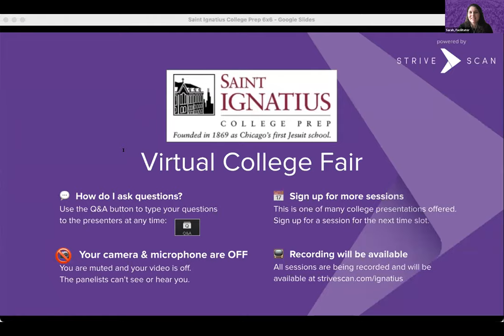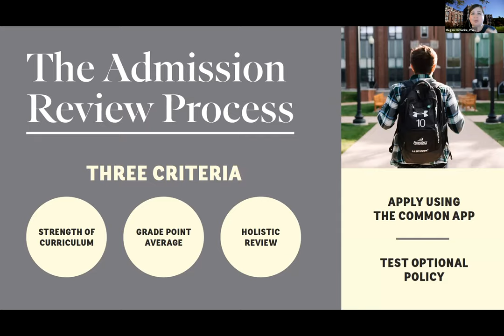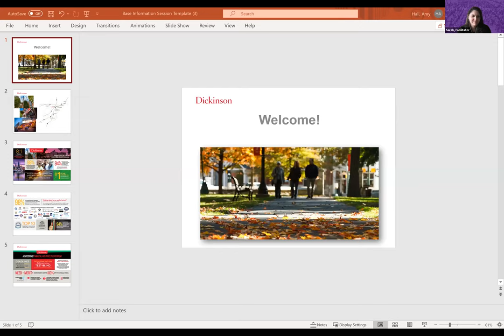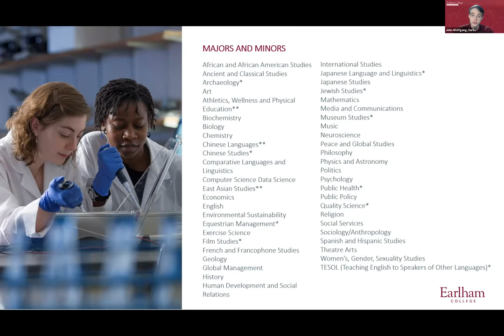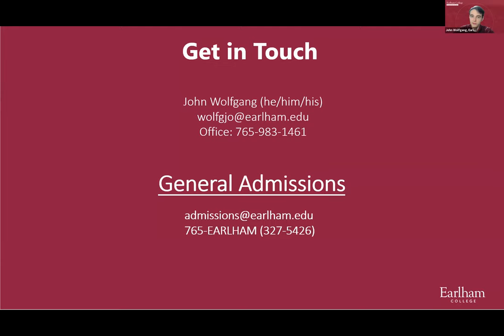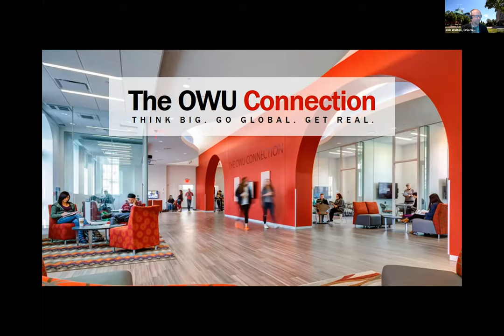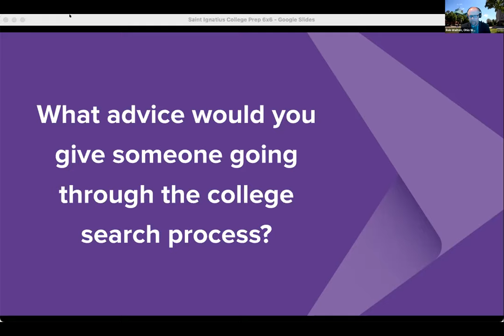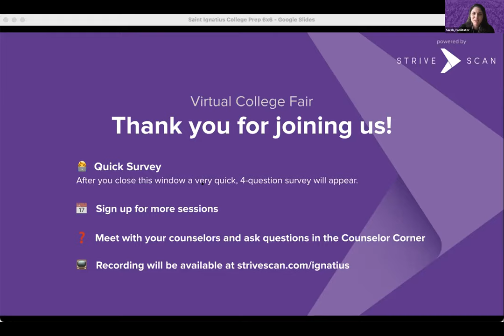Session C1 - Saint Ignatius Virtual College Fair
In this session, you will hear from the following institutions:

Providence College
Emerson College
Dickinson College
Earlham College
Wesleyan University
Ohio Wesleyan University